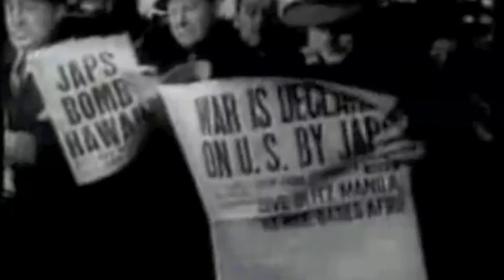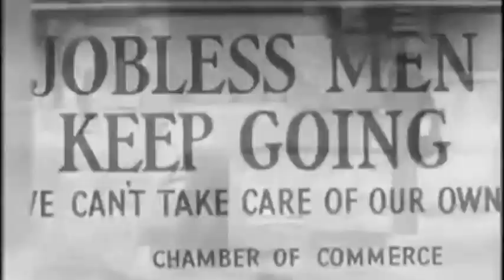FDR Trailer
Franklin Delano Roosevelt Documentary Trailer